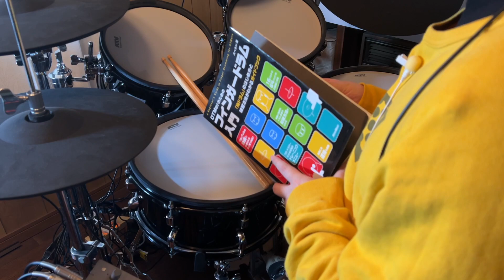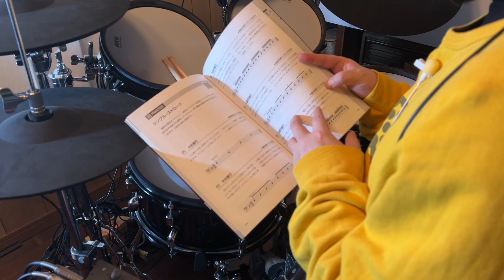【DTMerのためのフィンガードラム入門を電子ドラムに活用していく】シングルストローク6連譜連打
DTMerのためのフィンガードラム入門 「指ドラム」のはじめ方と練習方法がわかるガイドブック (日本語) 単行本 – 2021/3/18：

電子ドラムのレッスンもSkype等で行っております。